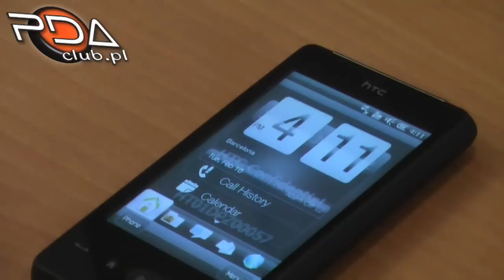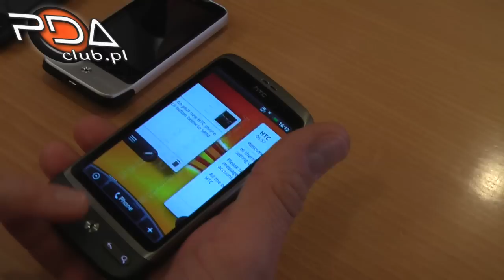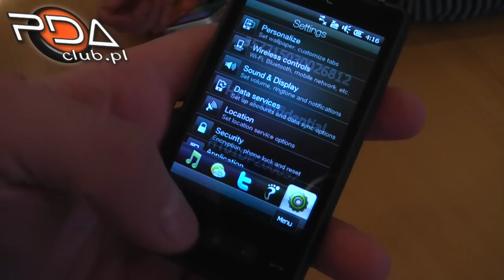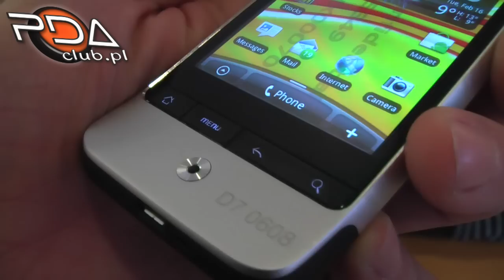PDAclub pl - prezentacja nowych modeli HTC HD2 mini, HTC Legend, HTC Desire - MWC 2010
PDAclub pl -  prezentacja nowych modeli HTC HD2 mini, HTC Legend oraz HTC Desire na Mobile World Congress w Barcelonie